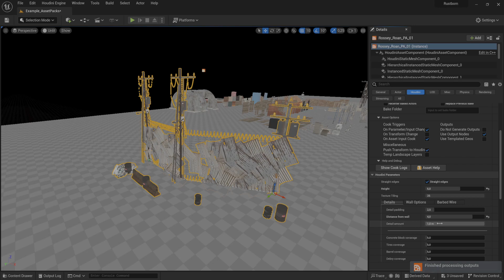Procedural Apocaliptic Fence